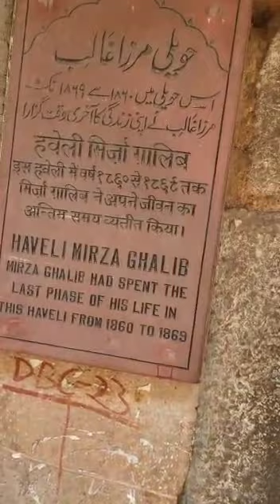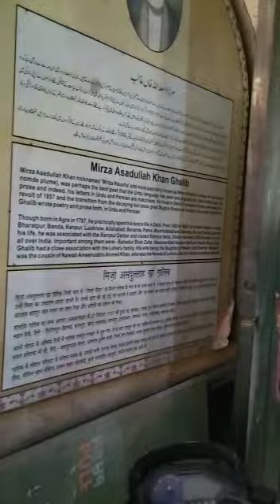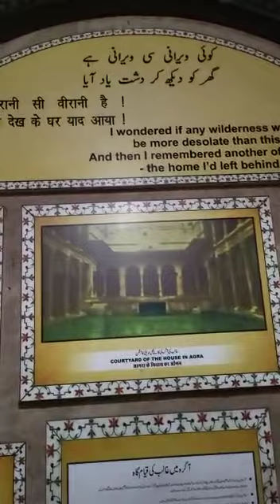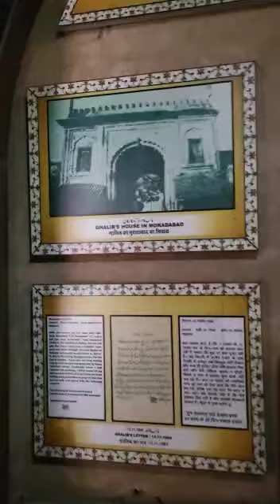Havelimirzaghalib historicalplace haveli ghalibmemorial